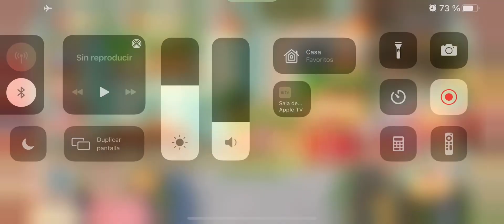Pokémon Café Mix - Pelipper 17/06/21